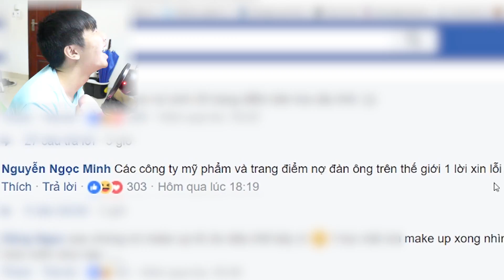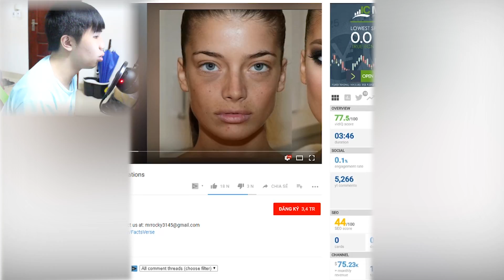ĐỪNG TIN PHỤ NỮ NỮA!!